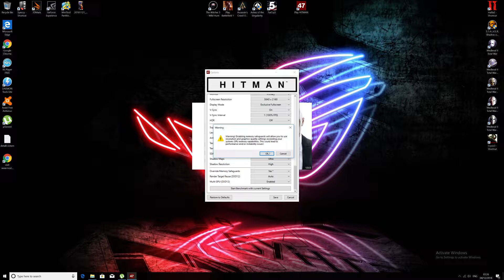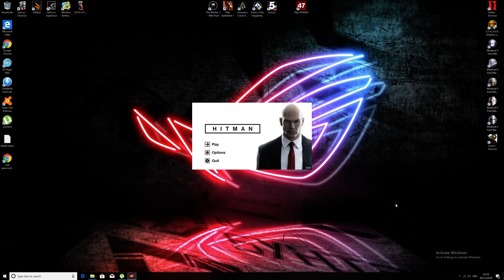Hitman 2016 4k All Settings On Ultra VS RTX2080 Ti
AVG Fremrate of 90 FPS !

All games are tested on this beast :
Intel i9 7960X
Asus Rampage VI  Extreme
2 x SSD Samsung 970 EVO 2 (1X500 GB for Win. and  aditional software + 1 X 2TB for Games)
64 GB DDR4 Ballistix (4x16 kit)